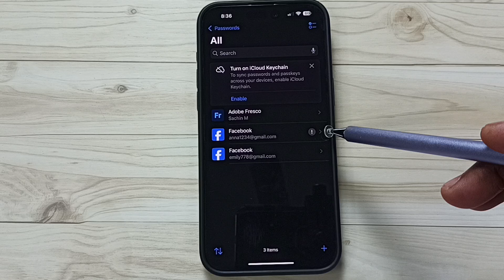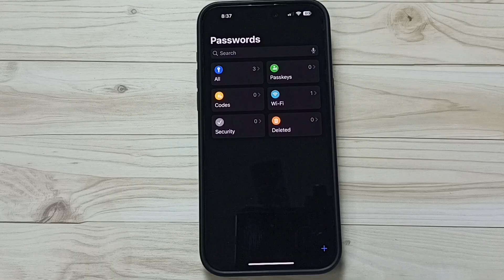iOS 18 | How to Change Passwords Stored in the Passwords App on iPhone | Easy Guide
In this video, learn how to change passwords stored in the Passwords app on iOS 18. This easy-to-follow guide will show you how to update your credentials securely and efficiently. Whether you're changing passwords for security reasons or simply updating them, this tutorial will help you manage your passwords on iPhone or iPad with ease. Keep your accounts safe and organized by following these simple steps on iOS 18.